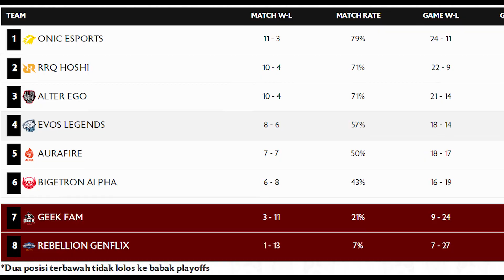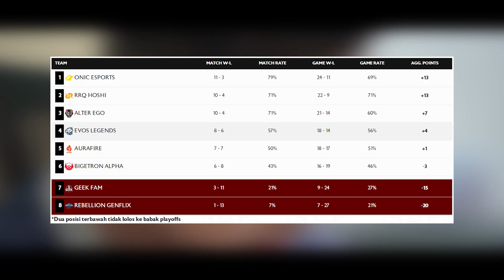ROAD TO PLAYOFF MPL ID SEASON 8 | EVOS LEGENDS, MAMPUKAH MEREKA JUARA LAGI?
MPL ID Season 8 sebentar lagi sudah memasuki babak Playoff. Sebelum kita menyaksikan pertunjukkan pertarungan sengit para tim terkuat yang lolos dari ketegangan babak reguler season ini, mari kita bahas satu persatu tim yang akan tampil di Bali nanti

Di Road to Playoff Episode pertama ini kita akan bahas sang juara bertahan Evos Legend!

Jangan lupa untuk cek juga Ensiklopedia Esports dalam Bahasa Indonesia disini